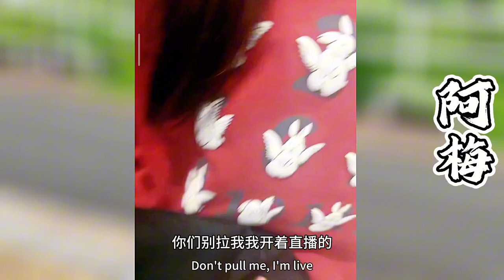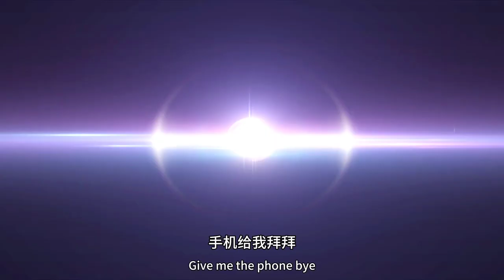完啦~完啦！阿梅上当了，羊入虎口，阿梅刚进酒店，曲布就关上大门，直播手机就被小小抢走了！阿梅不会遇到危险了吧？【探山记】